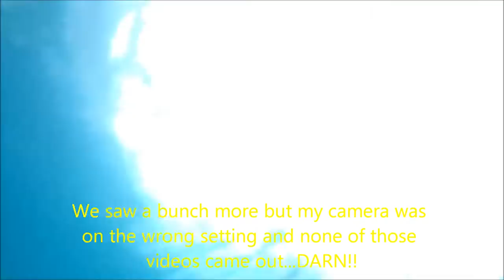Galapagos Islands: Snorkeling - Floreana and Santa Cruz Islands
Snorkeling in the Galapagos filmed with a GoPro Hero.

Black tip reef shark in there!!

Song: Depeche Mode - Enjoy the Silence